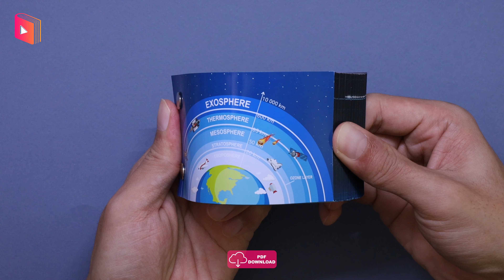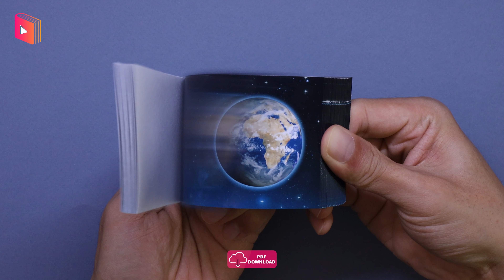A Flipbook Of Earth's Motion Through Space | Flipbok Studio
Embark on a mesmerizing voyage through the cosmos with our latest creation, "A Flipbook Of Earth's Motion Through Space." This captivating flipbook invites you to witness the graceful rotation of our planet as seen from the vastness of outer space.

As you flip through the pages, marvel at the artistic portrayal of Earth's orbit, capturing the beauty of its rotational dance among the stars. The flipbook provides a unique perspective from space, showcasing the majestic ballet of our planet as it spins on its axis. Each turn reveals a different angle, highlighting the dynamic and perpetual motion of Earth through the cosmic expanse.